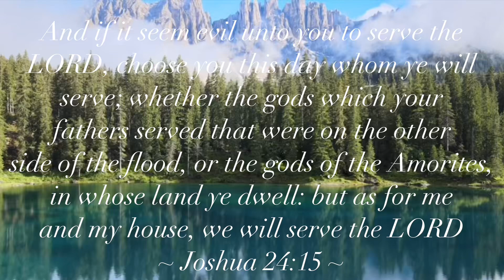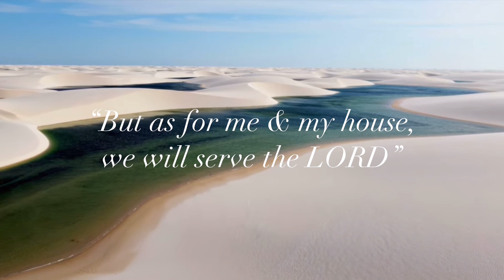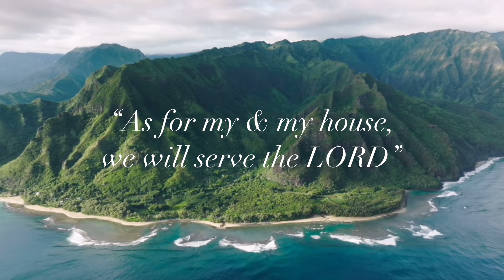We Will Serve The LORD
Joshua 24:15 ~ And if it seem evil unto you to serve the LORD, choose you this day whom ye will serve; whether the gods which your fathers served that were on the other side of the flood, or the gods of the Amorites, in whose land ye dwell: but as for me and my house, we will serve the LORD